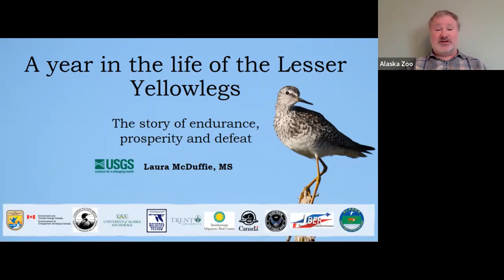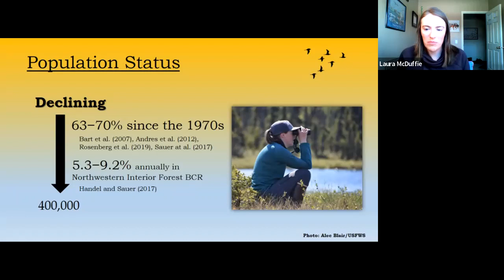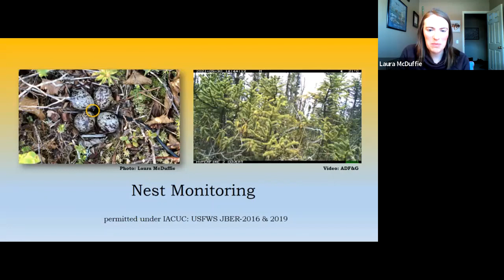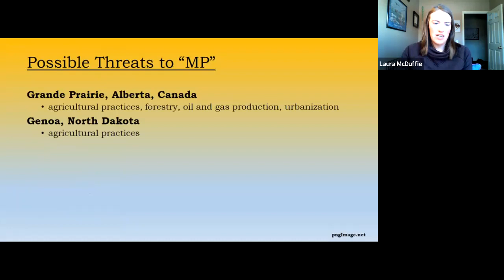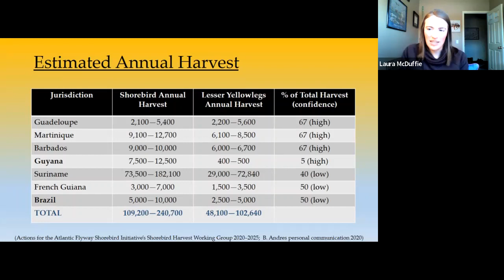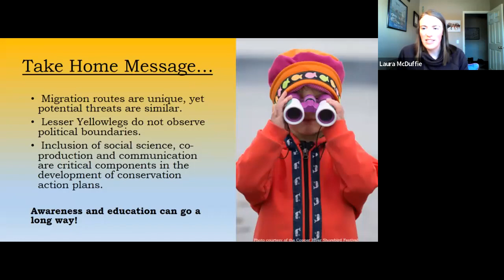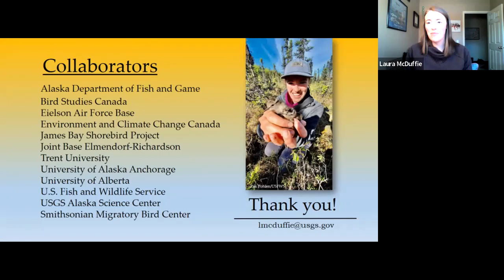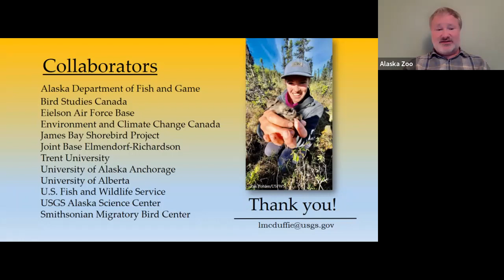Wildlife Wednesdays Lecture: "A Year in the Life of a Lesser Yellowlegs" (March 23rd, 2022)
March 23rd, “A Year in the Life of a Lesser Yellowlegs” by USGS Wildlife Biologist Laura McDuffie

Join USGS Wildlife Biologist, Laura McDuffie, as she presents her Master’s thesis research on the migratory movements and harvest exposure risk of Lesser Yellowlegs. The Lesser Yellowlegs population has experienced a steep decline since the 1970s and Laura will discuss some likely causes. Additionally, Laura will present the results of her research, which involved the use of GPS satellite transmitters to track the movements of birds across the Western Hemisphere.